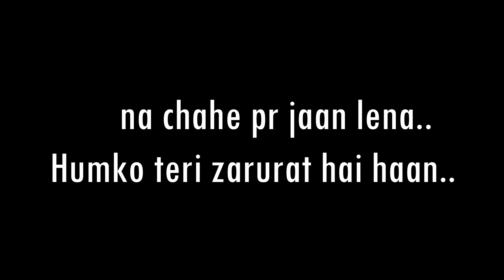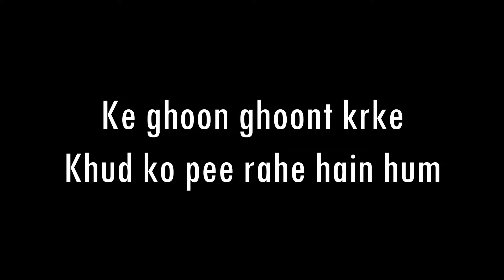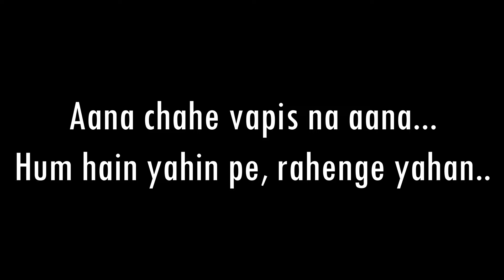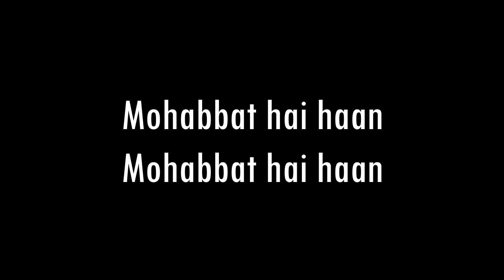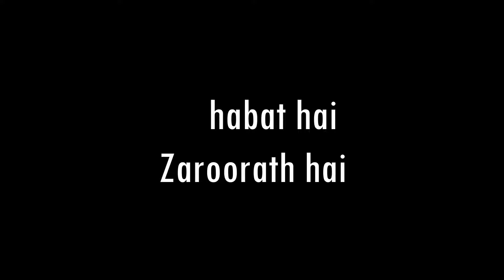Tumse Mohabbat Hai | JalRaj | Acoustic Karaoke With Lyrics | Only Ukulele Chords...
Tumse Mohabbat Hai | @JalRajOfficial | Acoustic Karaoke With Lyrics | Only Ukulele Chords...

Song : Tumse Mohabbat Hai
Written, Composed & Performed by JalRaj.